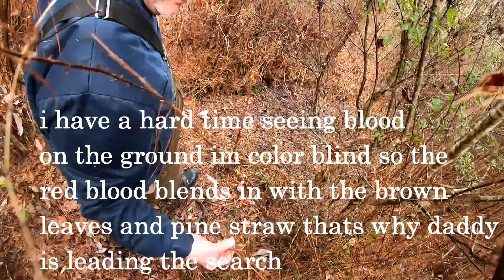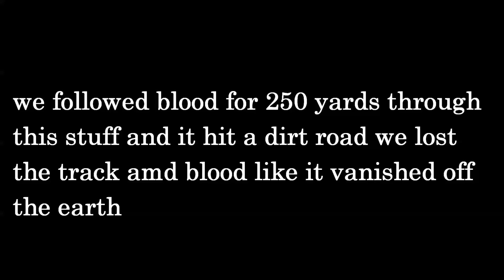Deer Dog Drive 12/31/2020 Tracking Blood Through Thick Cutover!!!